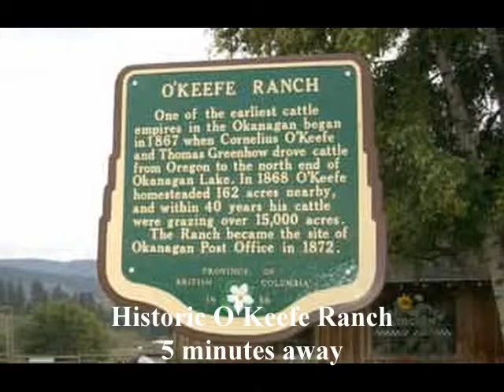Place Victoria B&B and area attractions, Armstrong, BC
Many activities and attractions close by Place Victoria B&B